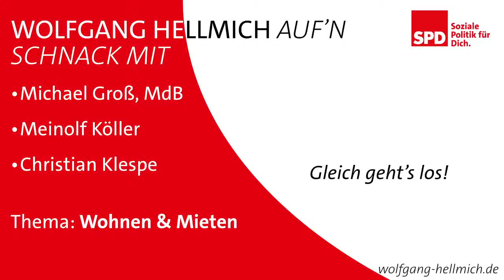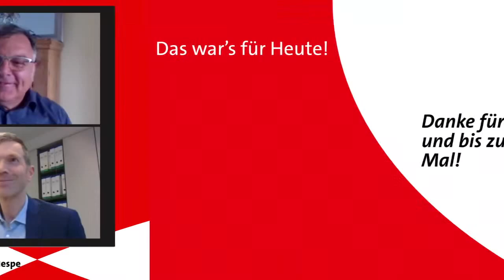Wohnen & Mieten: W. Hellmich auf'n Schnack mit Michael Groß, Meinolf Köller und Christian Klespe